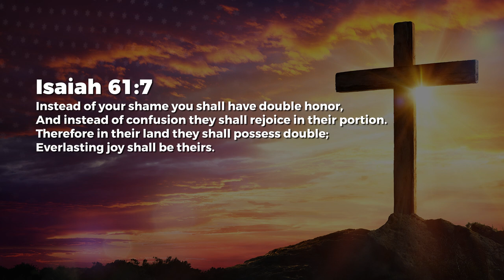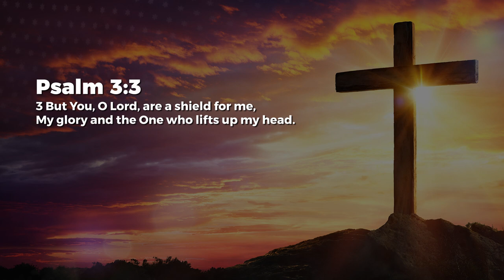Honored - Nancy Ramya | Daily Devotion, July 16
Today's Daily Devotional: Honored